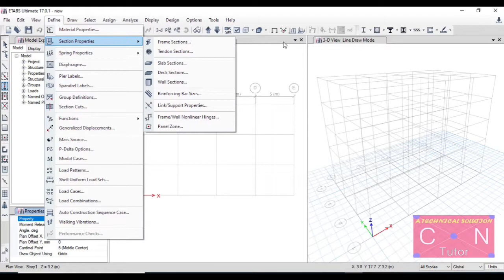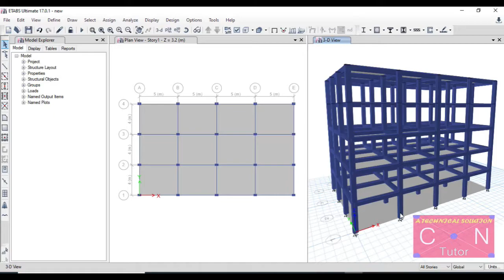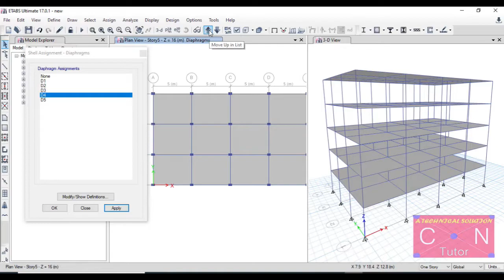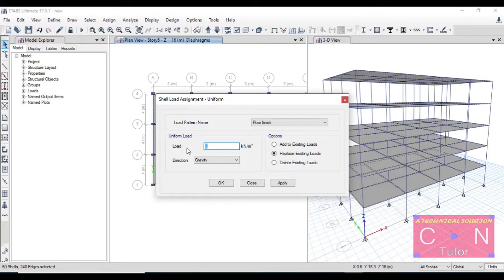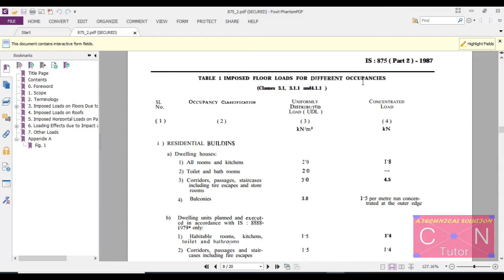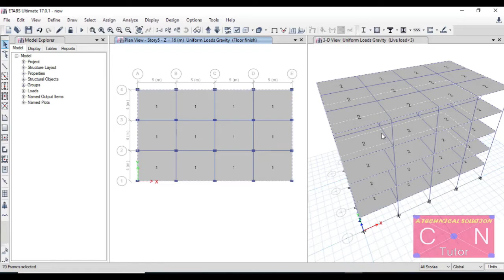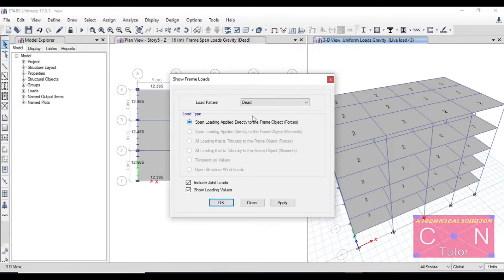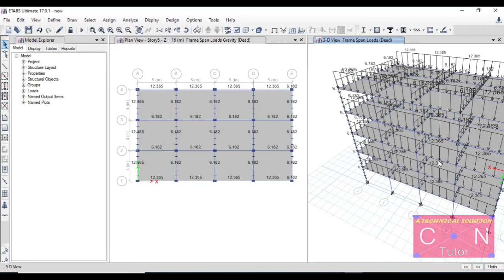[ Etabs Tutorial Series ] Part Four:- Draw Beam, Column And Slab | Load Assign | Load Calculations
Hello sathi haru namaskar, ma ER.Janak Raj Joshi Tapaaai Harulai Etabs Tutorial Series Antargat ko Fourth Video maa swagat xa.Yes video
maaa chai haamiharuley etabs maa Kasari Diaphragma assign garney
beam column slab kasari draw garny
Load Assign kasari garny
Wall Load kasari calculate garny
ra base support lai kasari restrain garney bhanny barema sikxau. herera
saath dinu holaa dhanyabaad.Etabs Tutorial series for Beginners Nepali Civil Engineering Student/ Recently Graduate Civil Engineer

Keep Support
CN TUTOR (A TECHNICAL SOLUTION)